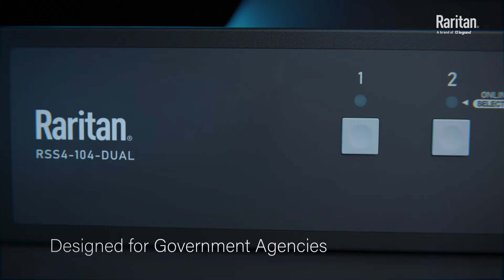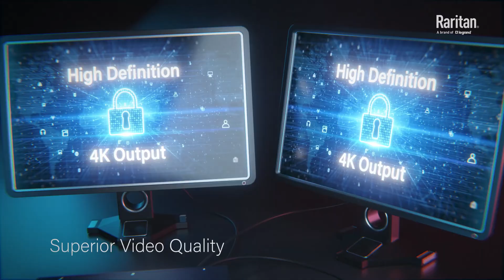Raritan Secure Switch (RSS) - Secure NIAP 4.0 Compliant KVM Desktop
Secure NIAP 4.0 Compliant KVM Desktop Access to Computers at Multiple Classification Levels

Raritan Secure Switches (RSS) offer a proven desktop access solution for guarding against cyber intrusion for government and military agencies. The RSS is lab tested and certified to meet the requirements of the latest NIAP Protection Profile for Peripheral Sharing Devices version 4.0. Raritan Secure Switch 4.0 is available with two, four, or eight ports, with the option of CAC authentication. Some models now include dual monitor support. Raritan has also transitioned to a pure digital switch architecture to support HDMI and DisplayPort based devices. A wide variety of video resolutions are supported including high definition and 4K Ultra HD.

The NIAP Version 4.0 Protection Profile for Peripheral Sharing (KVM) Switches defines the latest requirements for using Secure Desktop KVM Switches. These switches allow users to safely switch between computer systems at different classifications. The new 4.0 Protection Profile replaces the previous NIAP 3.0, EAL2, EAL4, and Common Criteria regulations with stricter requirements.